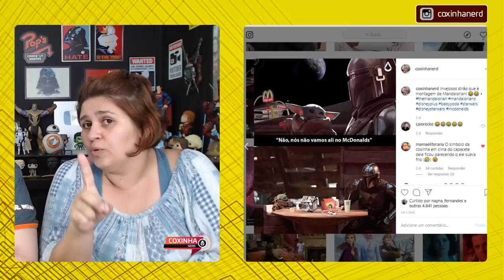THE MANDALORIAN SEASON 1 REVIEW (DISNEY PLUS | STAR WARS) | CRIS E PANDA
A saga de um guerreiro solitário, que também é um mercenário e pistoleiro, viajando pelos territórios esquecidos e marginais do espaço, logo após a queda do Império e antes da criação da temida Primeira Ordem.

A série, original do Disney+ (novo streaming da empresa), está sendo exibida toda sexta feira nos Estados Unidos. A previsão de lançamento do serviço no Brasil é no segundo semestre de 2020!

cris e panda coxinha nerd disney plus the mandalorian mandaloriano pedro pascal star wars review